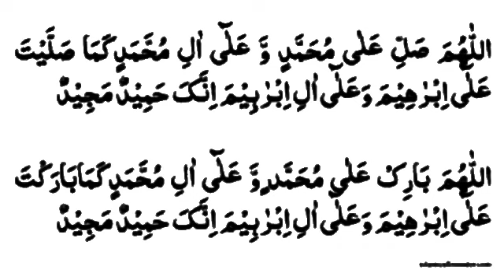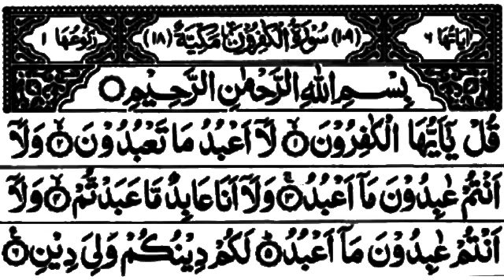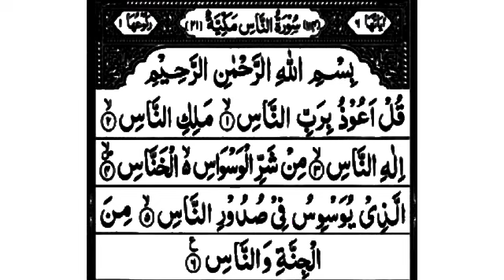Durood e Ibrahim Pani Patti Tilawat | 4 Quls Recitation | Beautiful Recitation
Durood Ibrahim and 4 Quls bohtbkhoob surat awaz mai